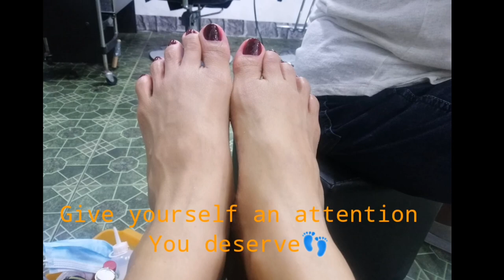Foot Spa treatment before/after/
Giving your feet some rest and pamper is a perfect way to relax over the weekend.
in this video, I'm gonna show you a simple way or procedure to healthier and prettier feet.

Steps are followed according to what I had observed.

Thank you Cindy's Magic Touch Salon.